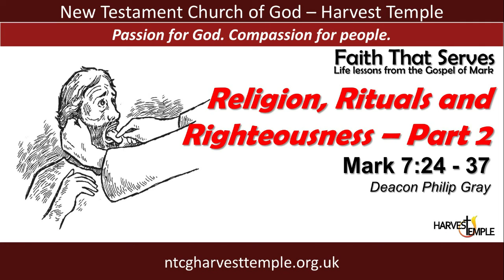12 Religion, Rituals and Righteousness (Part 2) - Mark 7:24 - 37 (Audio)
Message by Deacon Philip Gray